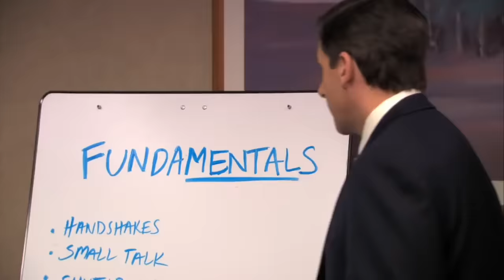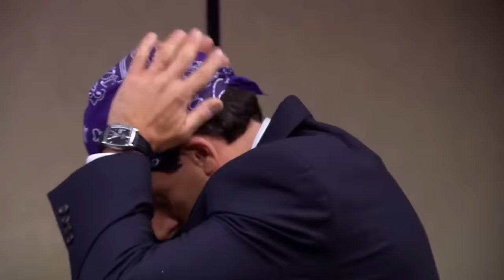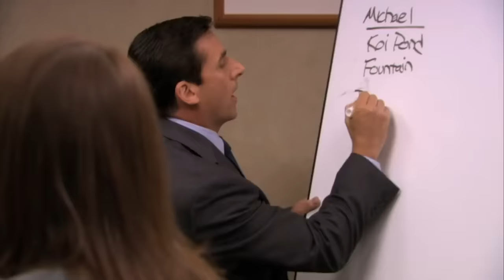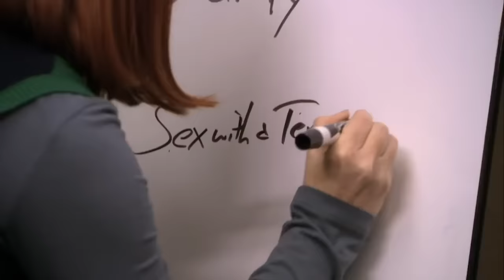MICHAEL'S BEST MEETINGS | The Office | Comedy Bites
Welcome to the conference room of cringe.